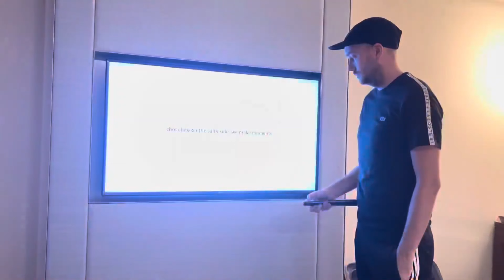Onze quarantaine intro en outro in Dubai 2022🌴😷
Welkom bij weer een nieuwe video! 🎥 In deze speciale editie TBS delen we ons avontuur in Dubai tijdens een onverwachte quarantaine in 2022. Het begon als een spontaan lang weekend van vier dagen, maar nam een onverwachte wending toen we op het vliegveld moesten testen op Corona voor onze terugreis. ✈️🧪

Vast in Quarantaine in Dubai:
We vertrokken naar Dubai toen het nog geen hoogrisicogebied was voor corona. 🌞 De eerste vier dagen verliepen vlekkeloos, maar bij het testen op het vliegveld voor vertrek bleek Roy negatief en Miriam positief. Miriam werd onmiddellijk door mensen in witte pakken apart gezet, haar paspoort werd ingenomen en ze moest een hotel vinden dat haar als coronapatiënt zou opnemen. Pas als ze in de taxi naar dat hotel zat kreeg ze haar paspoort terug. 🚖🛂 Na talloze telefoontjes vonden we eindelijk een hotel. 📞🏨

Nadat Miriam in de taxi richting het hotel was en Roy zijn vlucht bijna ging, besloot hij ook in Dubai te blijven om bij Miriam te blijven. ❤️ Een aantal telefoontjes om wat zaken te regelen moesten gedaan worden, maar toen stond hij ineens voor haar hotelkamer. Uiteindelijk kreeg Roy 1 dag later ook Corona en zaten we 10,5 dag vast in quarantaine. 😷🦠 Deze periode mochten we onze hotelkamer niet verlaten en waren we afhankelijk van roomservice en bezorgdiensten voor ons eten en drinken. 🍽️🚪

Videodagboek van onze Quarantainedagen:
Om ons bezig te houden en ons thuisfront en vrienden op de hoogte te houden, begonnen we onze dagen te filmen. 🎥📱 Dit hielp ons door de lange dagen heen en werd achteraf gezien een waardevol tijdsdocument. We besloten om vanaf dat moment al onze uitjes vast te leggen, omdat we merkten dat veel beelden verloren gingen. Dit gebeurde vaak bij het overgaan naar een nieuwe telefoon, of het zoeken werd steeds lastiger op een harde schijf of telefoon door de 100.000 andere video's en foto's. 📸💾

Onze Intro en Outro:
Deze video bevat onze speciale ( maar schaamteloze haha! ) intro en outro die we hadden gemaakt voor de Dubai vlogs, compleet met vocals van onze vriendin Lindsey. 🎶✨ Een ware leader voor ons avontuur! We wilde het eigenlijk nooit online zitten en hebben dat tot op de dag ook niet gedaan maar uiteindelijk moesten we er weer zo om lachen hoe belachelijk het eruit zit dat het daarom ook eigenlijk niet meer uitmaakt, het leven is al serieus genoeg😉

Help ons groeien!
We waarderen dat je deze tekst leest en onze video's kijkt (en liked! 👍). Dit helpt ons erg om in het algoritme van YouTube te komen. 🙌✨